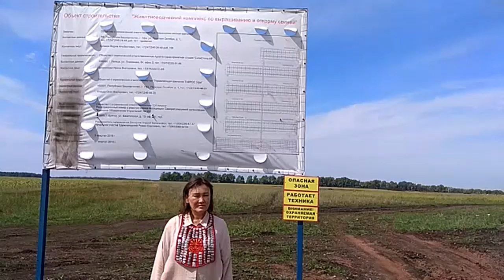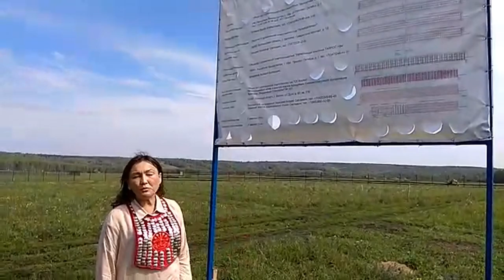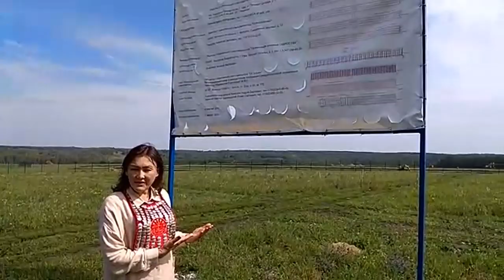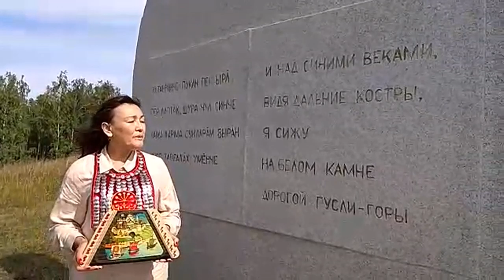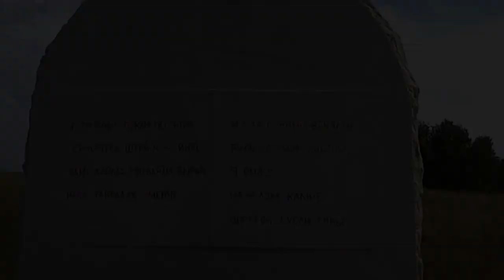Свиные фракции отравят половину питьевой воды Башкортостана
Возводится мегасвинокомплекс без проектной и разрешительной документации в Белебеевском районе Башкортостана.
В цивилизованных странах отказались от таких объектов, поскольку природа не в состоянии выдержать такую нагрузку.
Ученые до настоящего времени не придумали очистные сооружения, способные очистить и утилизировать сточные воды от свиноферм.
Свиное мясо будет отгружаться в Китай, а свиная моча, фекалии и смешанные с ними сточные воды в объемах, исчисляемых несколькими железнодорожными цистернами ежесуточно, будут стекать в реки, питающие половину Башкортостана.
Ведь истоки этих рек расположены на Белебеевско-Бугульминской возвышенности, где строится мегасвинокомплекс